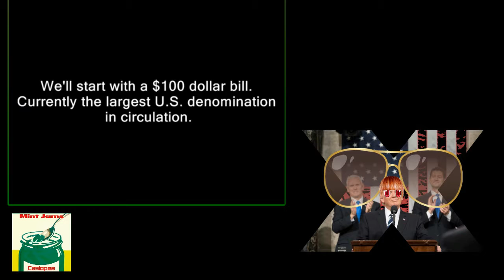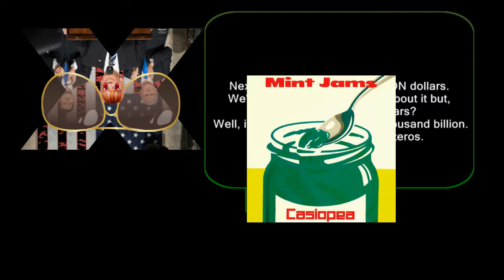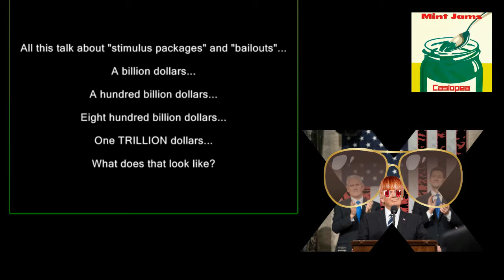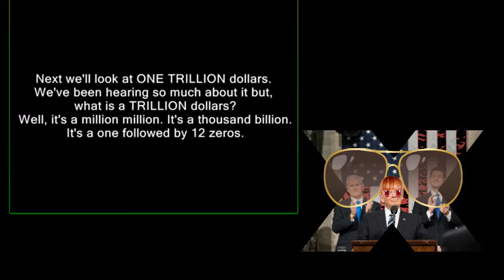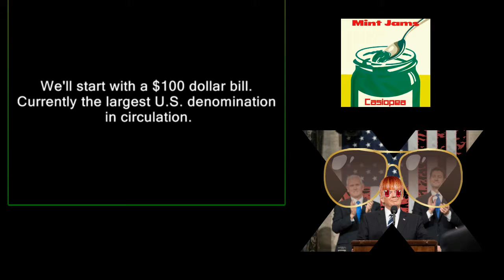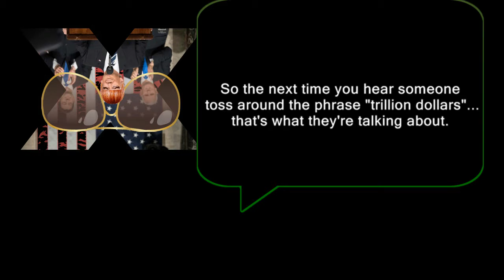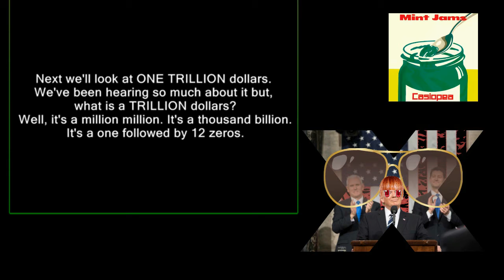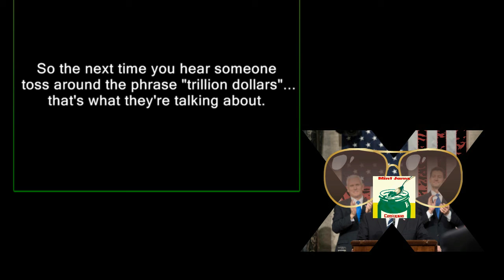What does one TRILLION dollars look like